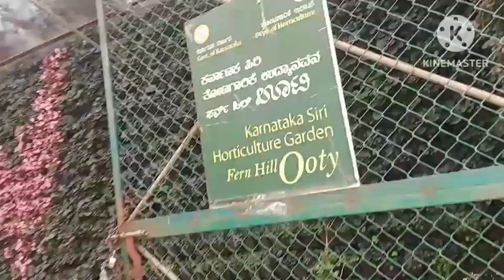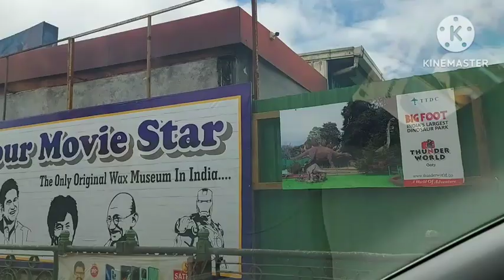Back from Ooty garden @Horse riding near boat house🏞️